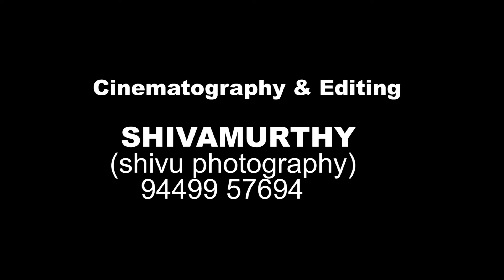Naada by Maya